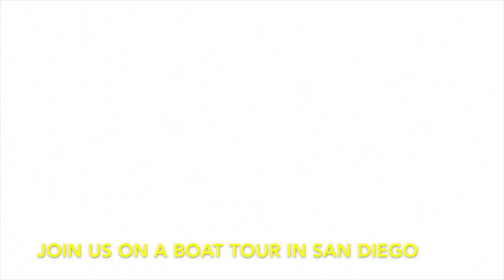Join us on a boat tour with Sea Lions, Seals, Dolphins, Pelicans, Seagulls, & a dog named Stella!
On this episode you can join us on a amazing boat tour in San Diego Bay, to see all the beautiful sights in the water, and on the land, and boats, as we went on a one hour boat tour on my friend Greg's boat. I would like to thank the captain of the boat - Greg for giving us all a great experience that we will always remember! See Greg driving his boat in the below photos:
In the below photo are the group of us who had an amazing experience: Left to Right: TV Show Producer Steve, Little Princess Sarah, sitting down- Little "Sweet Caroline" - as in Neil Diamond's signature song, Mommy Karen, Stella the Magical Dog, and Daddy Steve:
On this show you can get our view from the boat of all the amazing sights. You can see the Mountains in Mexico only 15 miles away, that would be easily close enough for this boat to go to, and you can see so many of the sea creatures, and all the other boats in San Diego Bay. Most interesting was a very restricted area of the US, where we saw the Military Sea Base where they train Dolphins to hunt for mines! The warning sign said to not come within 300 feet- which we did- just slightly, so in the video you can hear the person in charge warn us to get out, and before we did- we got some great video of this base, and you can see briefly the Dolphins- just above the water! So enjoy! In the below photo you can see me filming this area, as Stella the Magical Dog directs me to get a good shot of the Dolphins:
It was a fun and fascinating boat ride where we got to see up close: Dolphins, Pelicans:
Sea Lions, Seals, Birds: as in the below photo as Sarah looks on, and Stella the Magical dog making sure that they all don't yell too loud at us:
Seagulls, Gulls, Doves,- as in below photo as Sarah looks on:
Walruses, Ducks, Storks, Crows, together with our magical dog named Stella:
My good friend Greg- the Captain of his boat- was nice enough to let each of us try the wheel- just very briefly to steer the boat, and get some great Photo Opps:
We all also had a great time at the very front of the boat, on the little seat, and holding on to the front Mast, along with Little Princess Sarah dancing up a storm:
It was also a great opportunity for us to get some unique and amazing photos with Stella the Magical Dog, as she was directing everything on the boat, to make sure we were all safe, and the boat was operating correctly, and that the boat was anchored securely back in the dock, as you can see in the below photos. Stella did a great job as the First Mate of the boat, with Captain Greg!